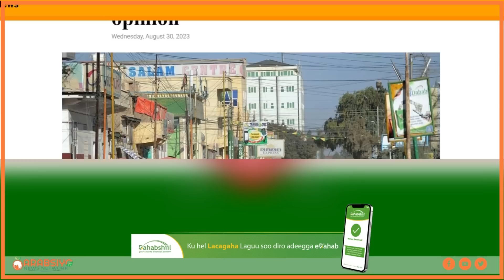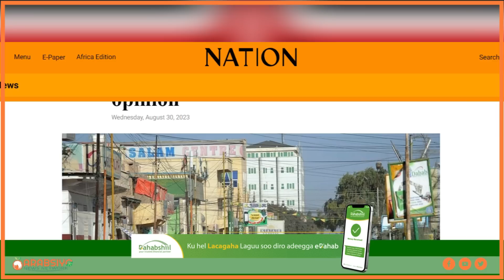Kenya Oo Fashilisay Qorshaha Karaash Ee Dagaalka Laascaanood & Xogo Xaasaasiya